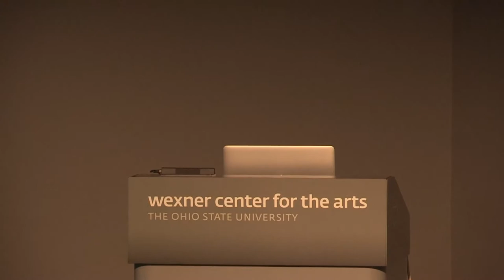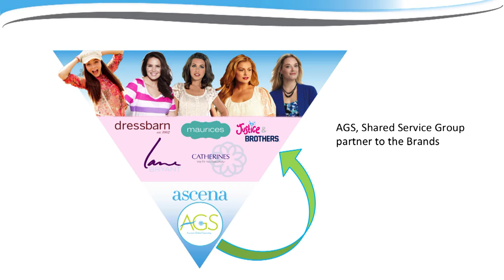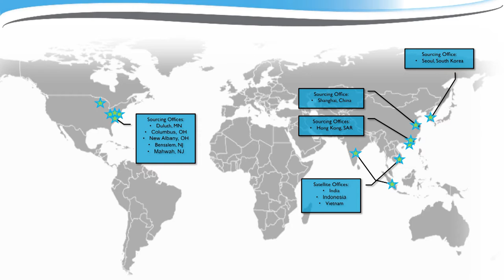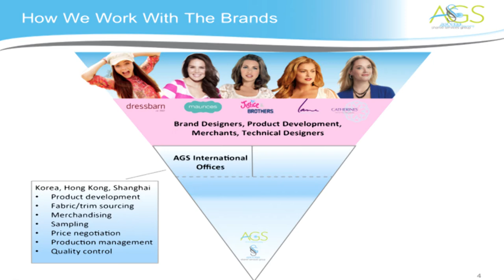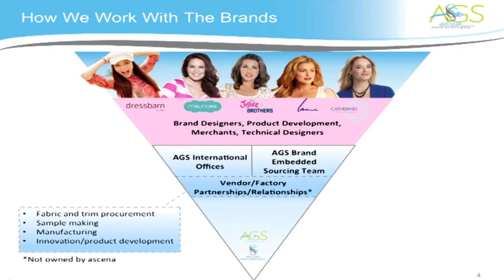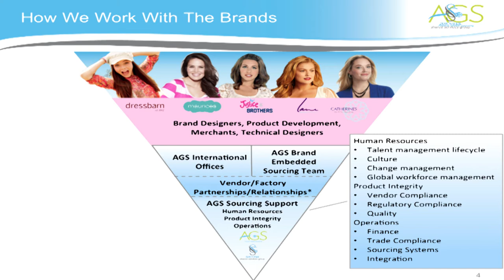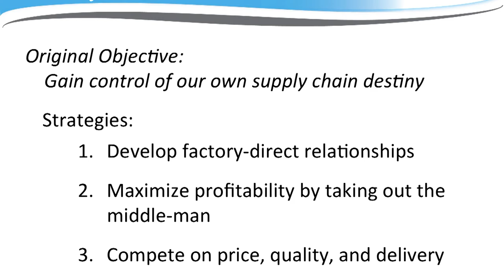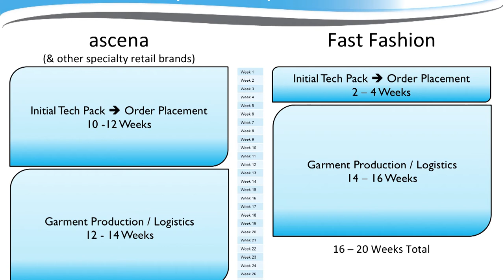Fashion and Retail Studies Speaker Series: Ronnie Robinson